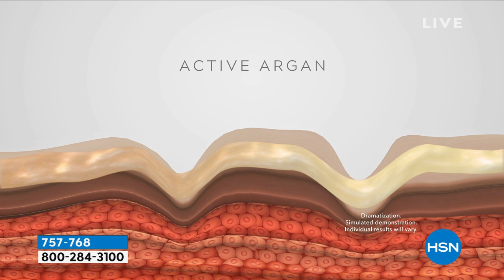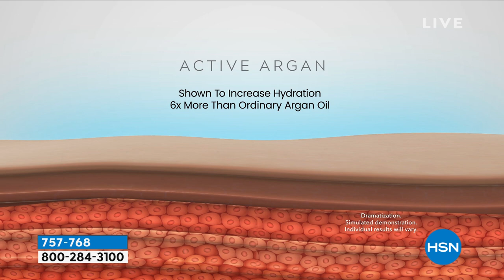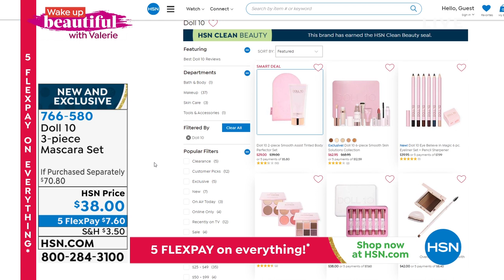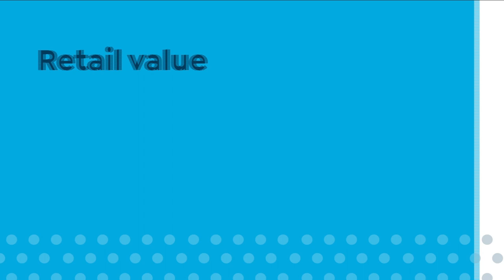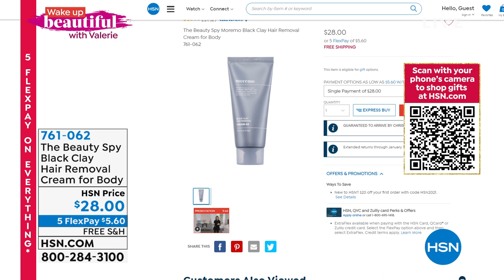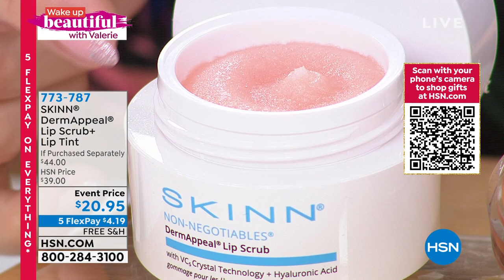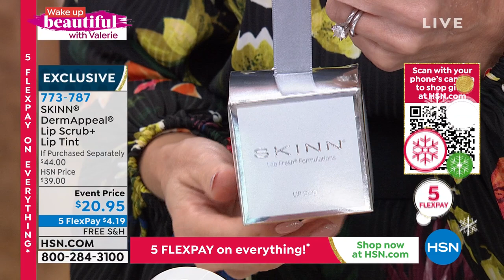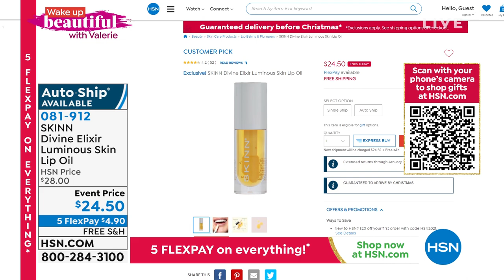HSN | Wake Up Beautiful with Valerie - Under $40 11.24.2021 - 09 AM